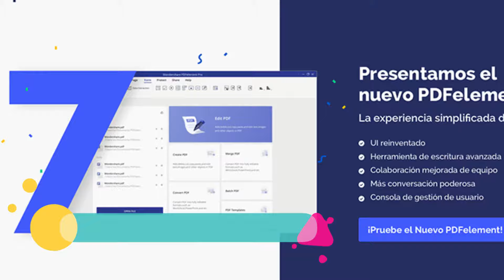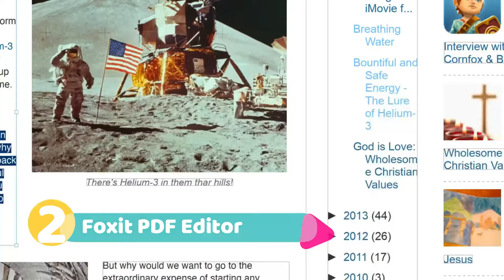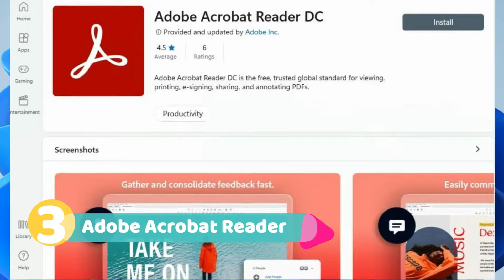🥇 3 Mejores APPS para LEER PDF en 2025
¿Cuáles son las mejores aplicaciones de lectura de PDFs? Descúbrelos en este vídeo.

NOTA LEGAL